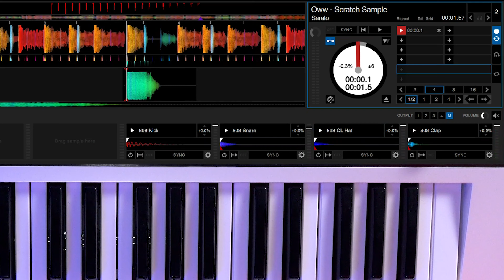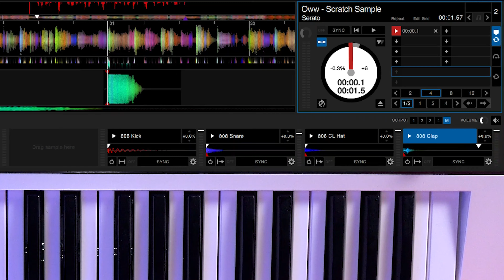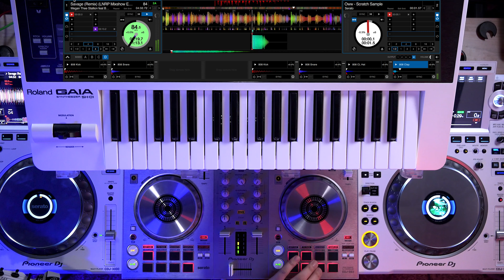"Savage" Pri yon Joni LIVE REMIX - Megan Thee Stallion ft. Beyonce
Decided to have some fun with this song and all the white and silver gear in my studio!

PRODUCT LINKS

FEATURED
Pioneer DJ CDJ-3000 professional DJ multiplayer

Sony ZV-1 Vlogger Camera (front)
Sony HandyCam FDR-AX100 (overhead)
MOVO LP4 omni-directional lav microphone
Weelyte RGB wifi camera light (backlight)
NEEWER 660 LED panel pair
NEEWER softbox diffuser
K&F camera stand

I am also an official product demonstrator for Pioneer DJ. However, this video is not produced in collaboration or partnership with Pioneer DJ.